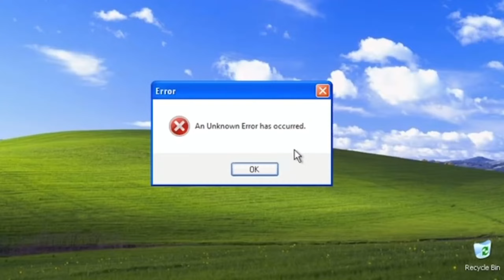IL PAPA IN BICICLETTA! *incredibile*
Ciao raga, venite con me al rifugio Papa e godete del paesaggio mozzafiato!

Sei interessato alle scarpe Crono?

Vuoi aiutarmi? Grazie!🥰

ATTREZZATURA:
-IPHONE 12
-APPLE WATCH SE 44mm
-AIRPODS PRO
-MACBOOK PRO
-SCOTT SPARK RC WX AXS 2021
-SPECIALIZED TARMAC SL6 2020